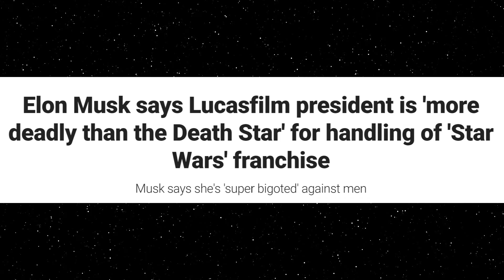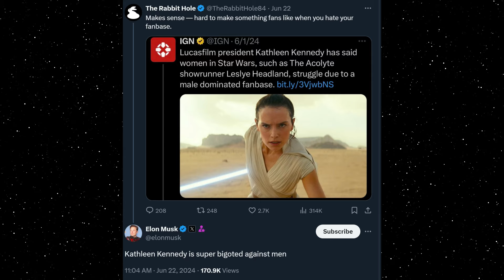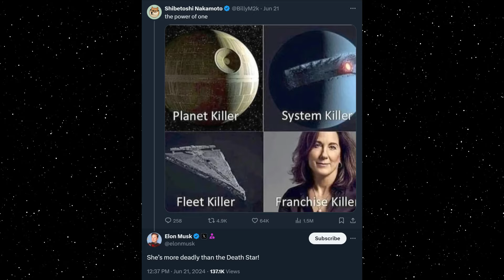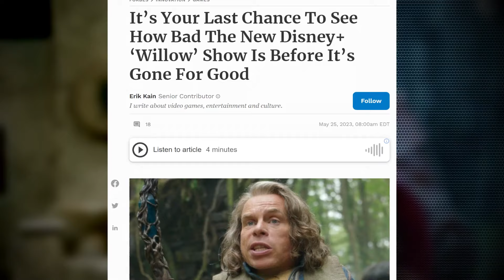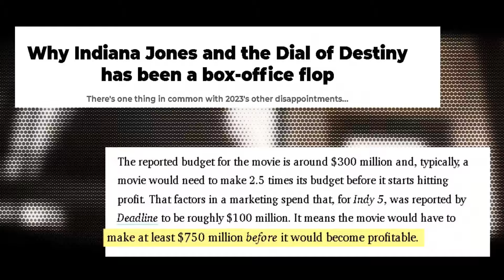Elon Musk Blasts Kathleen Kennedy | The Acolyte Backlash Gets Worse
Coming Soon